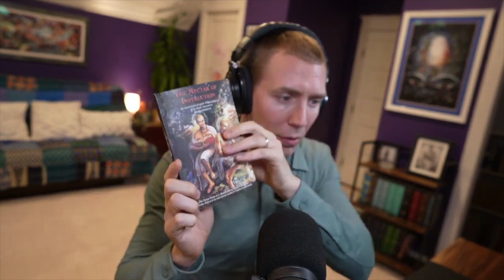Bhakti Wednesday | Don't Kill the Vibe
Today I'll be sharing 6 things that can kill the good vibrations and benefits of a spiritual practice.